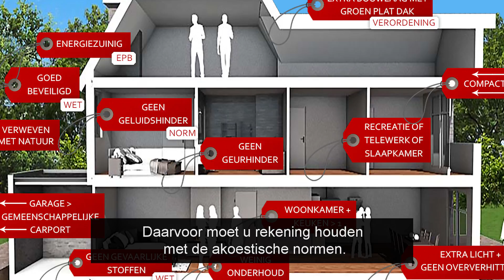VCB - Wensen en regels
De bouw is de meest gereglementeerde sector. Voor zowat alles wat je doet, zijn regels opgelegd. Denk aan veiligheid, EPB, materialen, gemeentelijke voorschriften enz. Stem jouw wensen af op de geldende regels.

Vlaamse Confederatie Bouw